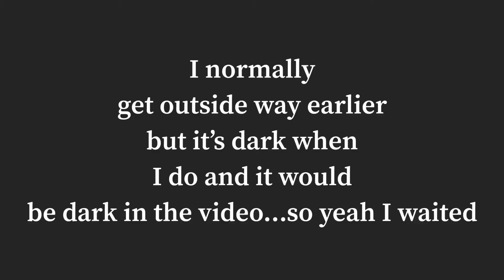Online school morning routine 2020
Give this video a thumbs up because BBL is so cute!

Stay Cringey,
-The Cringe Kid-

FAQ
-Who is___?
Duke~Horse
Leo~Horse
Phoenix~My Horse (Gypsy Vanner) aka Finace
PigPen~Donkey

Bonnie~Long Horn Cow
Hank~Bull
Billy~ Mini Bull/ with horns
Daisy~Young Cow, we paid too much for.
Bailey~A calf that I bought

Larry~An old ram
Akbar~A cute little ram
China~Nicest sheep, mom to akbar
Sofie~Sheep
Betty~ Sheep, she's always scared
Evelyn~ An older sheep
Trixie~ Sofies bebe
Amber~Betty's bebe

Martha~ Mangalitsa Pig

Bebe Inky~ A Cat
Lola~ Black and White Cat
Garfield~ Orange Fluffy Cat
Mr.Chedder~ An orange cat
Pumpkin~Cat, Mr.Chedders mom

BBL/ Big Baby Lucy~ A giant rabbit
Norma~Rabbit momma
JB/Jelly Bean~ A rabbit I bought but the seller was a scam and he's not flemish
Boomerang~ Buck-Rabbit
Stormy/Steel Grey~ Young steel grey bunny
GuyGuy~Black Buck-rabbit
All rabbits are Flemish Giants

Those are all my bebes